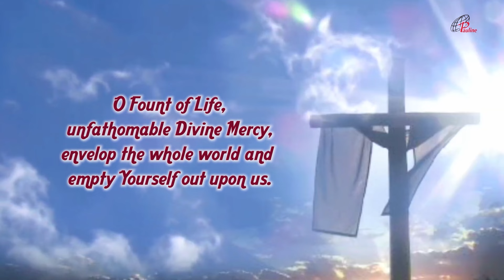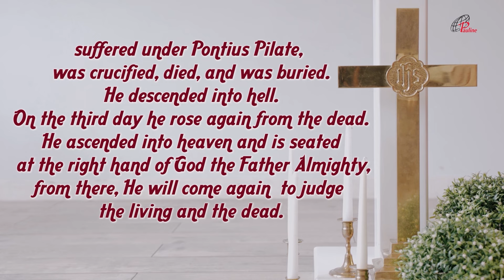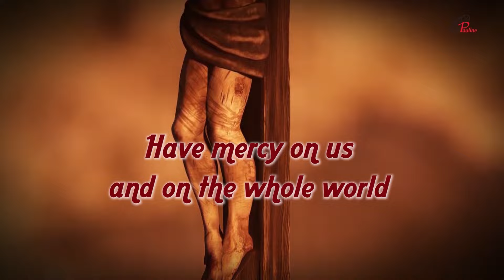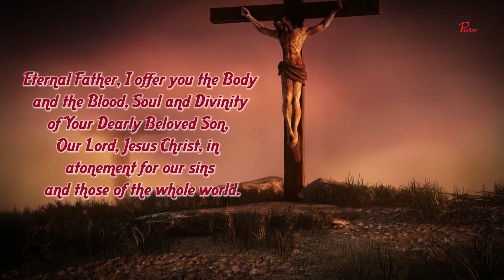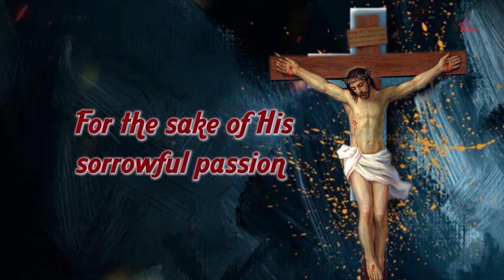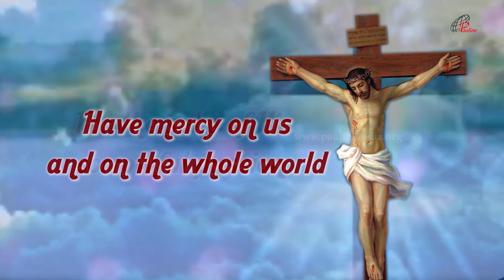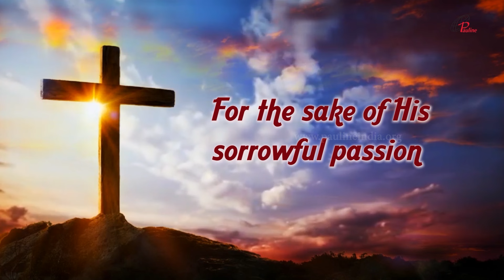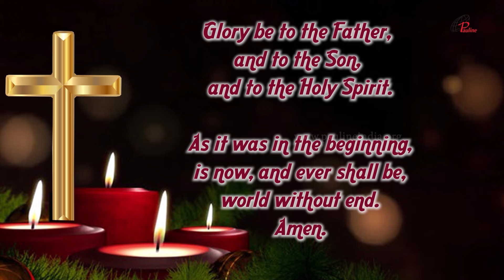Divine Mercy Chaplet in Song | 22 January, 2024 | Have Mercy on us and on the Whole World.